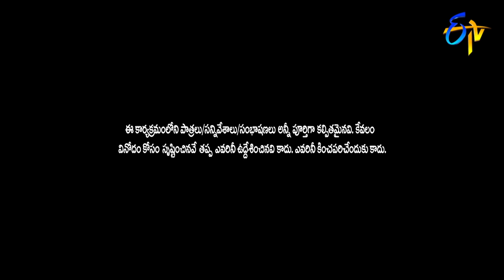Intro | Anusuya, Roja |Jabardasth | 26th November 2020 | ETV Telugu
Anchor Anasuya takes the stage with a mesmerizing performance and welcomes the judges Roja and Mano.